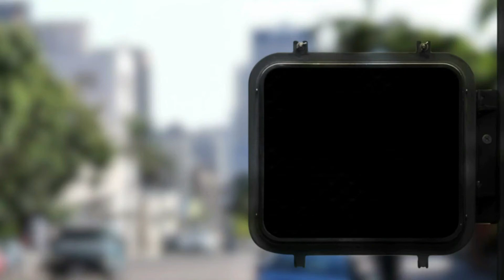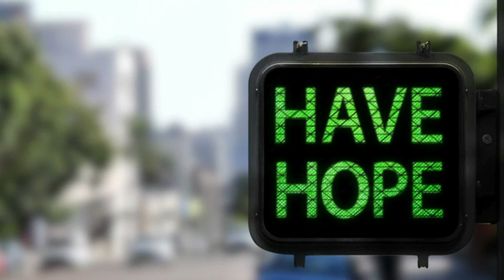Medite dia e noite - Michael Braga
Quanto tempo você se alimenta da Palavra de Deus diariamente? Venha e seja abençoado com esta ministração do Michael Braga. Mês de Janeiro é mês de Atitude na HOPE. Não tenha medo dos desafios de 2021. Mais do que falar é tempo de agir. Seja muito bem-vindo a Hope TV.